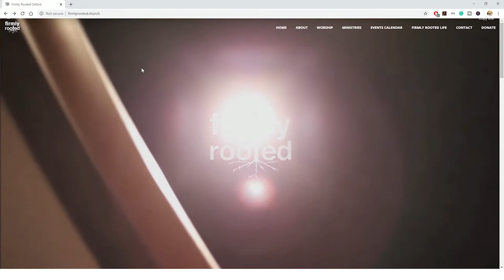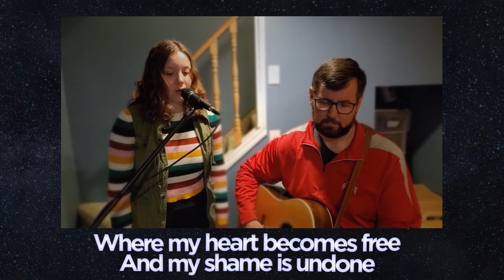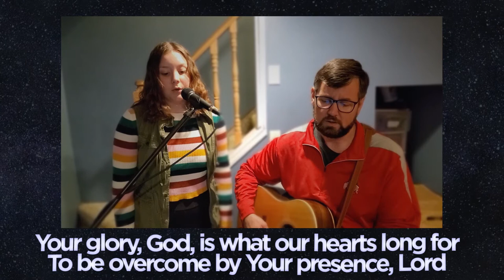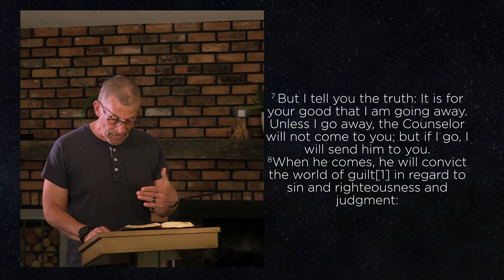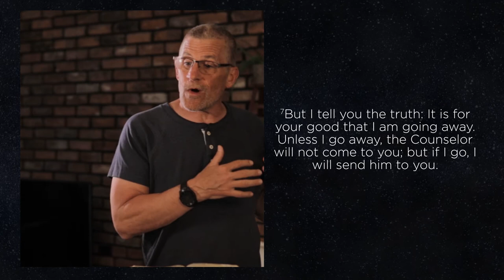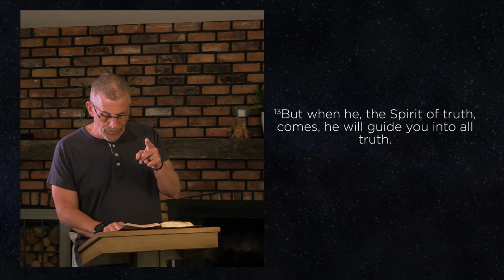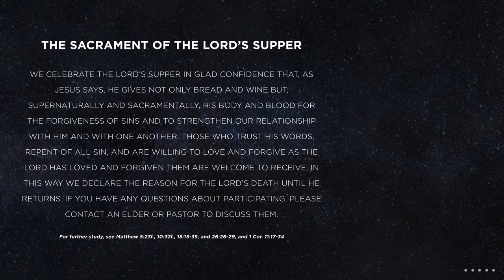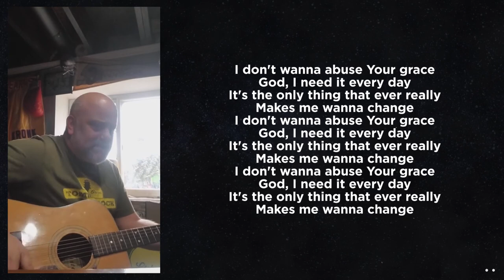The Foundation of Truth // Firmly Rooted Worship Service 5.3.20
**Music CCLI:
11193103, CSPL056763
other music used: